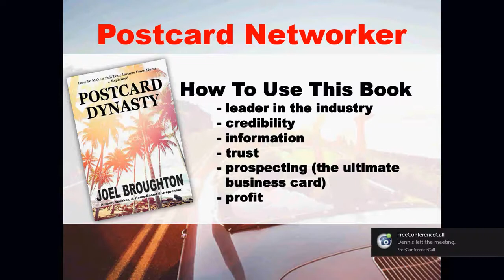Saturday Morning Breakfast Call December 3, 2016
Saturday Morning Call December 3, 2016